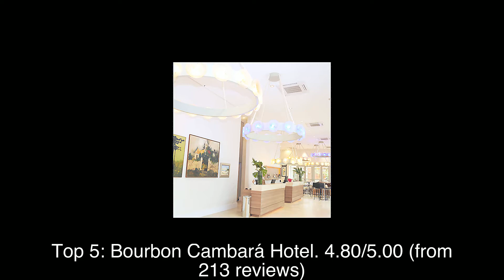Top rated Hotels in Jacarezinho, Brazil | 2020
1: Pousada Fazenda Pinhalzinho B&B
2: ILHA 54
3: Santa Barbara Resort Residence
4: Pousada Cantinho Da Figueira
5: Bourbon Cambará Hotel
6: Hotel Fazenda Carro de Boi
7: Hotel green Village
8: Tayayá Resort
9: Hotel e Restaurante Green Village
10: Pousada da Gávea